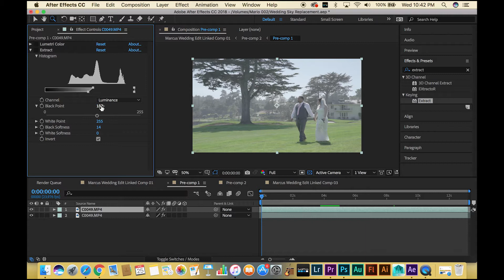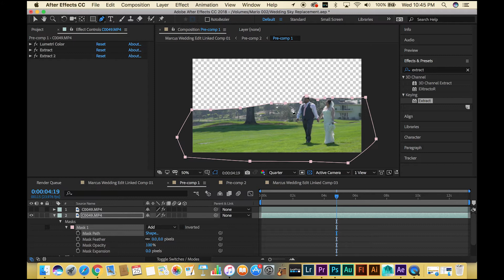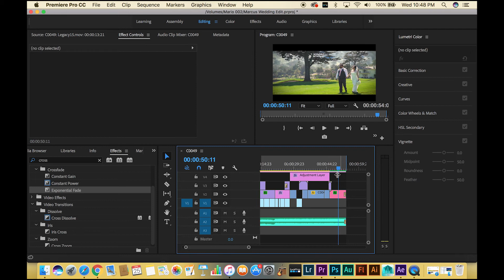Sky Replacement and a7sii test shots at 120fps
Hi guys!

Hope you enjoy this video come back next week to see how to get a film permit in a few easy steps, I have attached the links of the gear I used for the video above!

Bless Up!!

Zhiyun V2 but there is now the crane @ that carries heavier weight